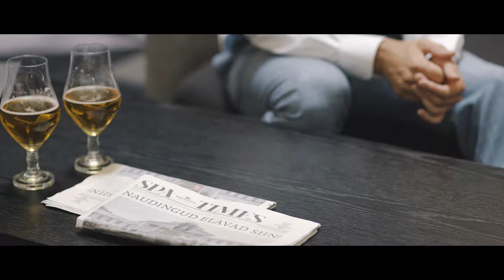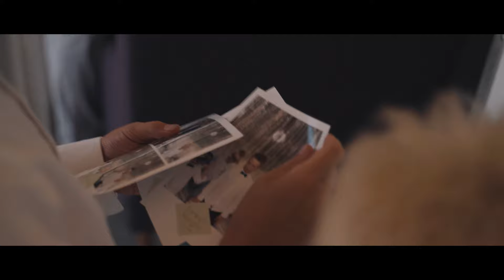Teele & Margus // elegant wedding at summer capital in Pärnu Eagle Golf Restaurant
It was a beautiful summer day in Pärnu, the summer capital of Estonia.

According to pastor Peep-Ain Saar, what once began in Pärnu has now returned to Pärnu. Teele and Margus started their day at the Hedon SPA & Hotel before heading to the Pärnu Tennis Club for a small tennis match and a ceremony and reception at the magnificent Pärnu Eagle Golf restaurant.

As Teele and Margus said, this wedding day was not only a celebration for themselves, but also a very heartfelt gathering for their family and friends.

To find out who won the tennis match and if there was a beautiful sunset in the summer capital that evening, check out Teele and Margus' wedding video.

Filmed by our associate videographer Arbo Rae.

Wedding venue: Pärnu Eagle Golf Restaurant
Wedding planner: Kaunis Events
Floral: La Luna Peod
MUA: Merili Pikk makeup
Host: Kaarel Kose
Officiant: Peep-Ain Saar
Band: Ansambel Legend
Photographer: Evelyn Kungla Photography
Getting ready: Hedon Spa & Hotel
Sweets table: Sweet Design Catering
Dress: Julija Wedding
Suit: Suit Supply
Rings: Mati Kuld
Audio rental: Sound House